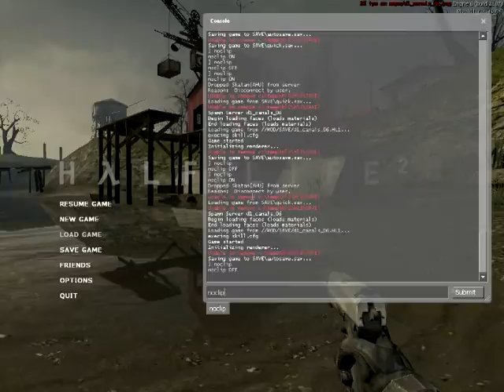Where does Gman go?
Title: Half-Life 2
Genre: Action
Developer: Valve
Publisher: Valve
Release Date: Nov 16, 2004
Languages: English*, French*, German*, Italian*, Korean*, Spanish*, Russian*, Simplified Chinese*, Traditional Chinese*, Dutch, Danish, Finnish, Japanese, Norwegian, Polish, Portuguese, Swedish, Thai
* languages with full audio support

About the Game:

1998. HALF-LIFE sends a shock through the game industry with its combination of pounding action and continuous, immersive storytelling. Valve's debut title wins more than 50 game-of-the-year awards on its way to being named "Best PC Game Ever" by PC Gamer, and launches a franchise with more than eight million retail units sold worldwide.

NOW. By taking the suspense, challenge and visceral charge of the original, and adding startling new realism and responsiveness, Half-Life 2 opens the door to a world where the player's presence affects everything around him, from the physical environment to the behaviors even the emotions of both friends and enemies.

The player again picks up the crowbar of research scientist Gordon Freeman, who finds himself on an alien-infested Earth being picked to the bone, its resources depleted, its populace dwindling. Freeman is thrust into the unenviable role of rescuing the world from the wrong he unleashed back at Black Mesa. And a lot of people people he cares about are counting on him.

System Requirements:

Minimum:
1.2 GHz Processor, 256MB RAM, DirectX 7 level graphics card, Windows 2000/XP, Mouse, Keyboard, Internet Connection

Recommended:
2.4 GHz Processor, 512MB RAM, DirectX 9 level graphics card, Windows 2000/XP, Mouse, Keyboard, Internet Connection